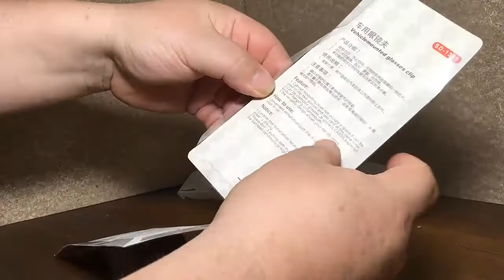SCOBUTY Soport Gafas Coche, Soportes para gafas de sol para coche , camión , etc